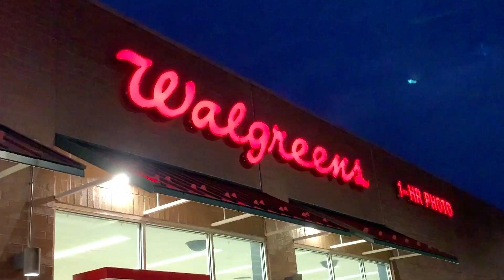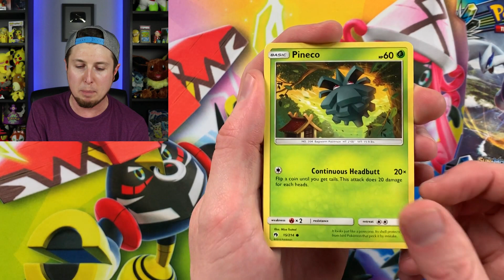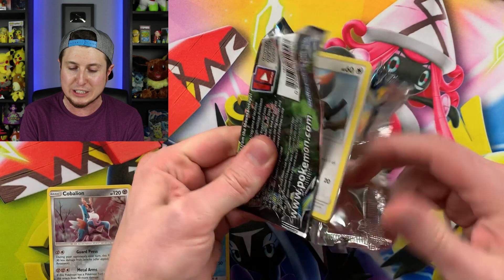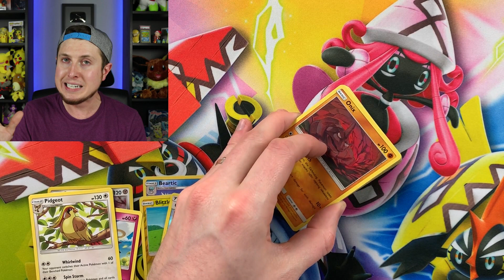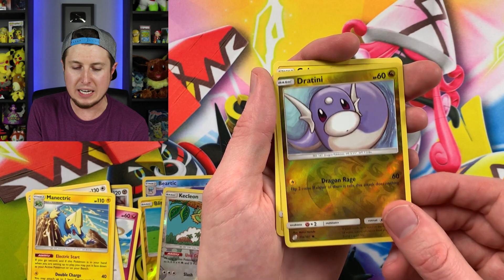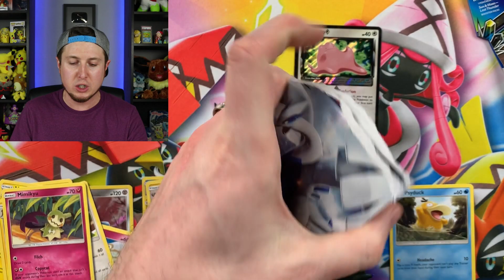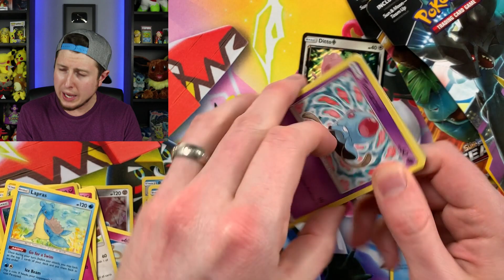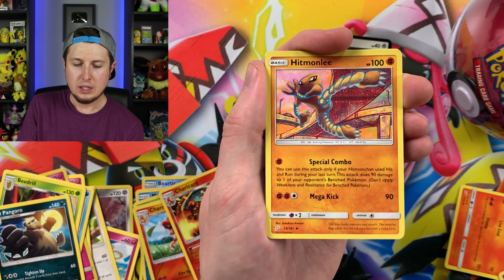FREE PACKS OF POKEMON CARDS at Walgreens + GX ULTRA RARE TEAM UP OPENING!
Wondering how to get free Pokemon cards? I got Team Up Pokemon packs at Walgreens from this amazing deal! Opening Pokemon cards from different Sun and Moon sets and pulling one of the best GX Tag Team Ultra Rare Pokemon ever!